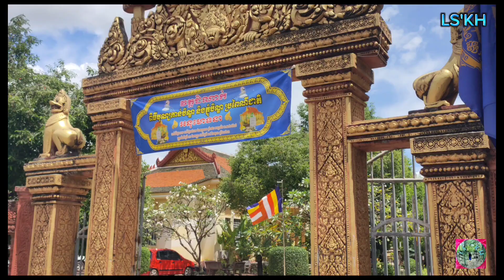ពិធីបុណ្យដ៏ធំ១នៃព្រះរាជពិធីទ្វារទសមាសនៃវប្បធម៌ខ្មែរ បុណ្យភ្ជំបិណ្ឌ (Pchum Ben Festival)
👉បុណ្យភ្ជុំបិណ្ឌ គឺជាពិធីបុណ្យបែបសាសនាដ៏ធំមួយរបស់កម្ពុជា ដែលរួមបញ្ចូលនូវជំនឿខ្មែរដើម ការគោពលើអ្នកតា ជំនឿព្រហ្មញ្ញសាសនា និងព្រះពុទ្ធសាសនា ដែលជាពិធីបុណ្យមានរយៈពេលវែងជាងគេរហូតដល់១៥ថ្ងៃ។
👉បិណ្ឌ មានន័យថា ដុំបាយ ឬពំនូតបាយតូចៗ ដែលគេដាំពីអង្ករដំណើប ឬអង្ករខ្សាយ សម្រាប់បោះនៅតាមកៀនព្រះវិហារនៅទៀបភ្លឺពេល ដែលគេជឿថា ប្រេត ឬអសុរកាយ នឹងមកទទួលនៅទីនោះ។ ដូច្នេះហើយពិធីបុណ្យនេះ គឺធ្វើឡើងដើម្បីផ្សាយឧទ្ទិសកុសលដល់ញាតិទាំង៧សណ្ដានដែលបានចែកឋានទៅ  មានកម្មអាចកើតជាប្រេត ឱ្យបានរួចផុតពីក្ដីវេទនា។
👉ពិធីបុណ្យនេះមានប្រវត្តិតាំងពីមុនសម័យអង្គរមកម្លេះ ដែលមានរៀបរាប់ពីបាយបិណ្ឌនៅក្នុងសិលាចារឹកនៅវត្តពោធិ៍ ខេត្តតាកែវ K.22 ស.វទី៧, សិលាចារឹក K.279c នៅស.វទី៩ និងសិលាចារឹក K.277 ស.វទី១២។
រូបភាពមួយចំនួនបានមកពី website google